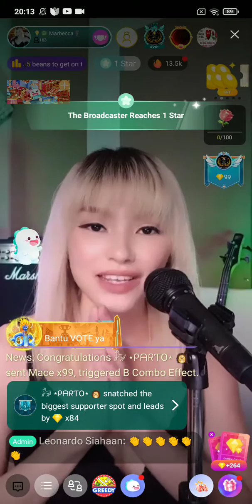#2 Marbecca on Bigo Live Indonesia 28/05/2021